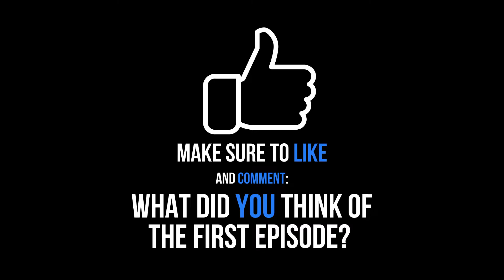The Falcon and The Winter Soldier Episode 1 REVIEW - The Back of the BUS Podcast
The Squad discusses Episode 1 of the new Marvel series, The Falcon and The Winter Soldier, which released on Disney+ this past Friday. We ask questions like “who is the new Captain America?” and “why Sam can’t get a loan from the bank?” The Squad discusses being introduced to characters Sam Wilson, Bucky Barnes, and “the new Captain America” John Walker. The series is the latest Marvel Cinematic Universe release and will kickstart our MCU reaction series.